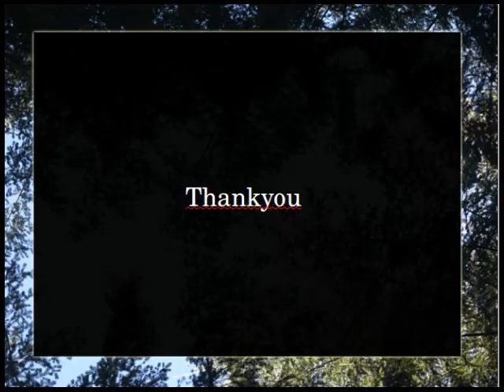How to make Paper Roses in less than 2 Minutes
Make Paper Roses with  one small sheet of paper within 2 minutes. I could not take the video of rolling the paper. After cutting, roll the paper from outside.
Paper flower, Paper roses mini flower, handmade paper flower, How to make paper flower,